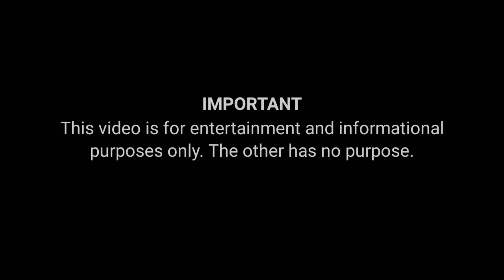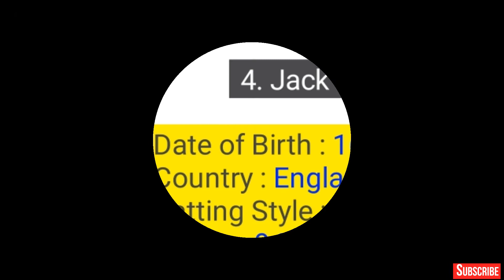Top 10 Test Cricket All-Time Batting Ranking In The World 🔥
Hey guys! Today I’m going to show ' Test All-Time Batting Rankings '.

📌 ️Click on this link to get information about the Test All-Time Batting Rankings :
(List of Test Batting Rankings Information)